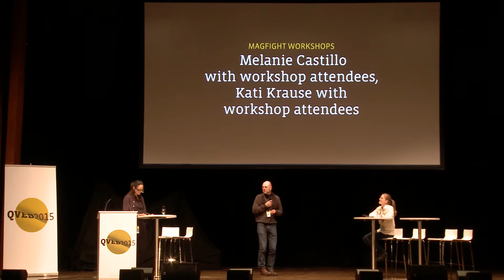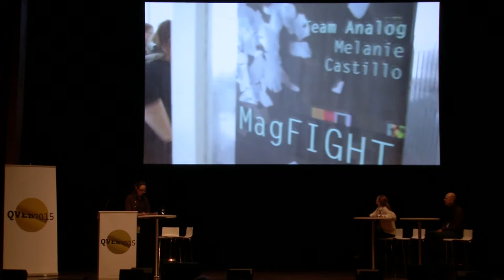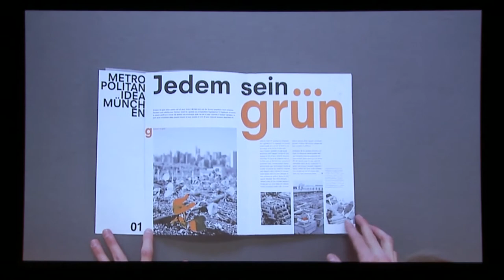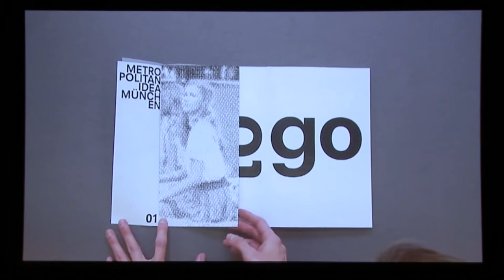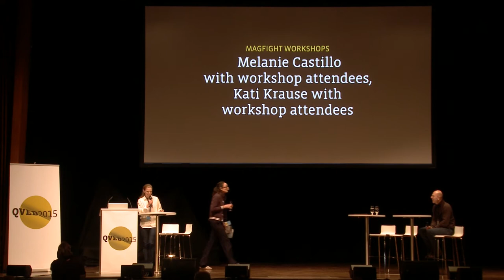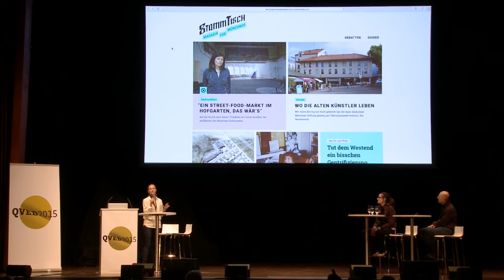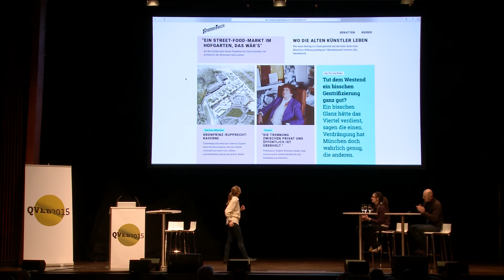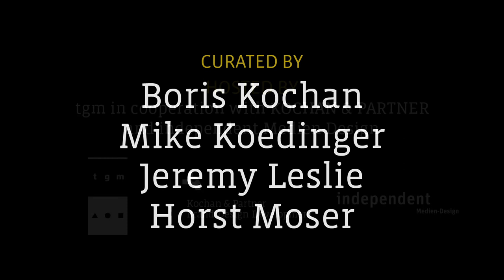Presentation MagFight Workshops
Development of an Entire Magazine in Just Two Days
Two different workshops held at the same time with
Kati Krause or Melanie Castillo

Two different workshops held at the same time with Kati Krause or Melanie Castillo respectively. The ongoing fight between analogue and digital media has been raging for three decades and will now enter its final phase …

Pick a side. With the help of experienced makers of magazines, you will be creating THE perfect magazine. Together with your team, you will put the question of the true medium to rest. Who will survive in the end?

Two workshops. Two days. Analogue or digital.

The workshops are part of the QVED conference and the results will be presented as part of an on-stage presentation.

german version

Zwei Parallel-Workshops mit Kati Krause und Melanie Castillo

Der seit drei Dekaden wütende Kampf zwischen analog und digital kommt in seine finale Phase ...

Entscheide Dich für eine Seite. Erstelle unter Führung eines erfahrenen Magazin-Machers DAS ultimative Magazin und beantworte mit Deinem Team die Frage nach dem einzig wahren Medium. Wer wird überleben?

Zwei Workshops. Zwei Tage. Analog oder digital.

Die Ergebnisse werden im Rahmen der QVED-Konferenz auf der großen Bühne vorgestellt